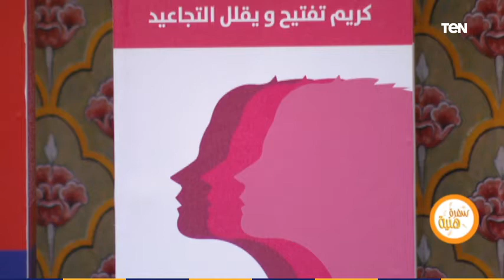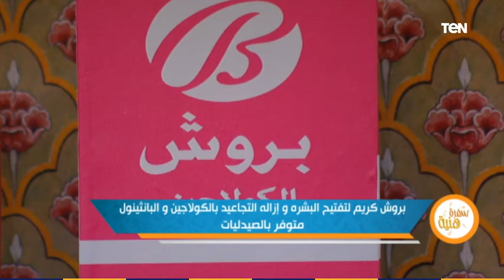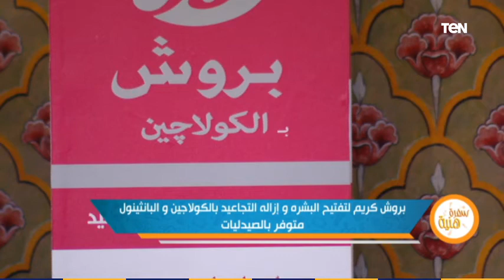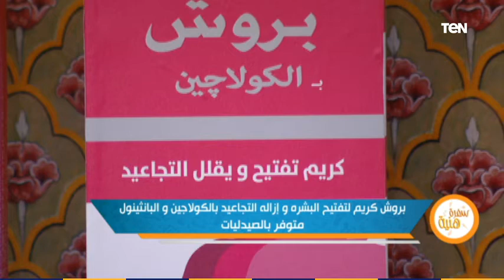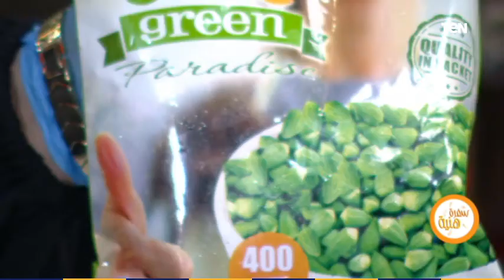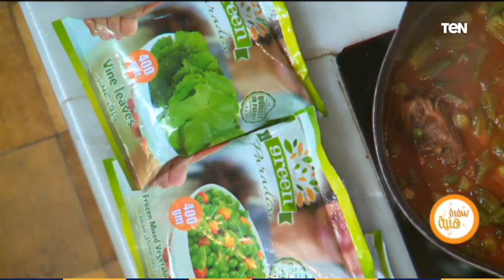سفرة هنية مع الشيف هالة فهمي وطريقة عمل طاجن بامية باللحمة الضاني الحلقة 12